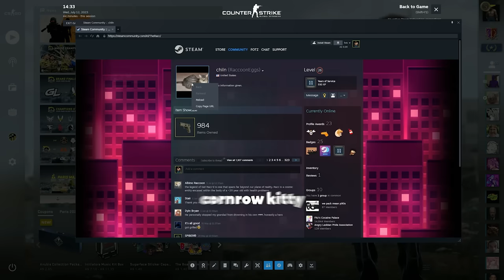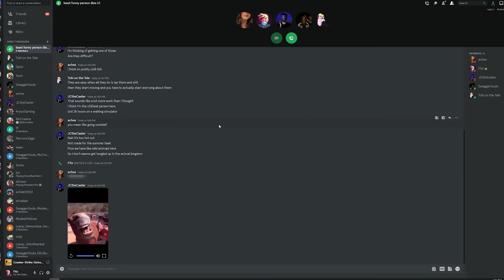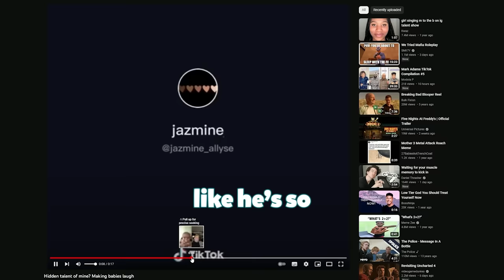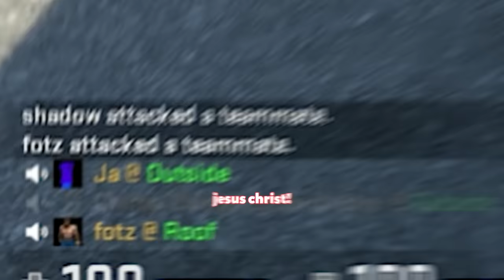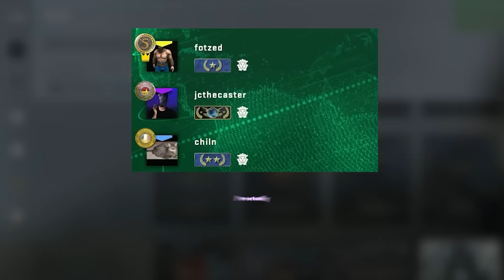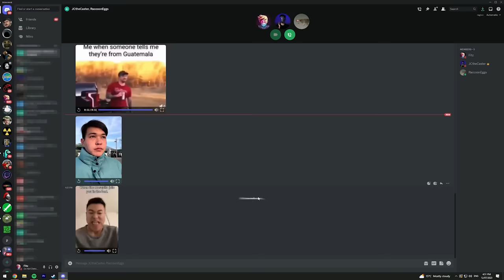she got bullied on CS:GO :(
it was kinda funny though...

Music ▼